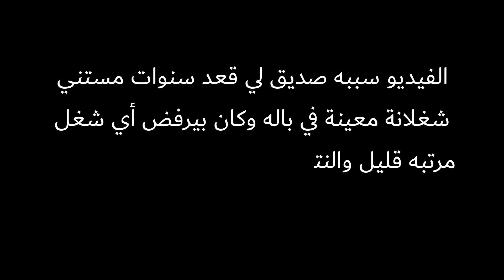قصة المرتب القليل وليه لازم تتحرك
سأكون سعيد جدا إذا دعمت القناة